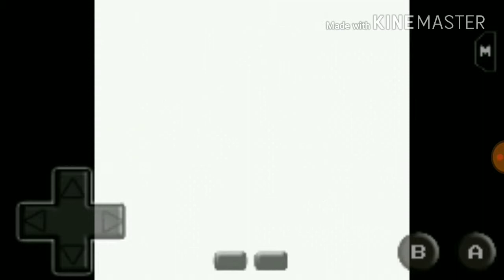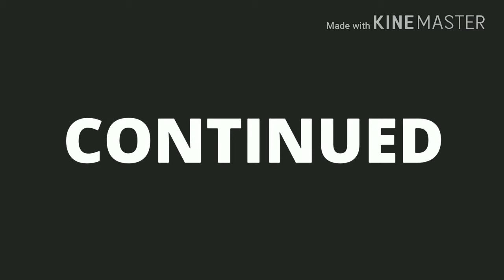Lets play pokemon Prism episode 3-Welcime Cyndaquil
Today we are exploring Oxalis city and the Rookie Trainers Hall where we meet Cyndaquil... BY Pokemon Trainer Chintan